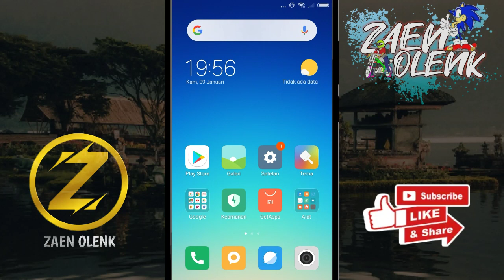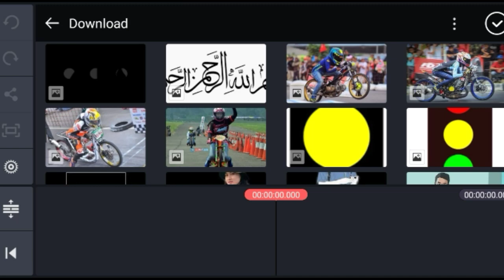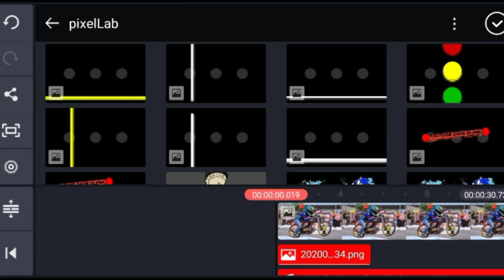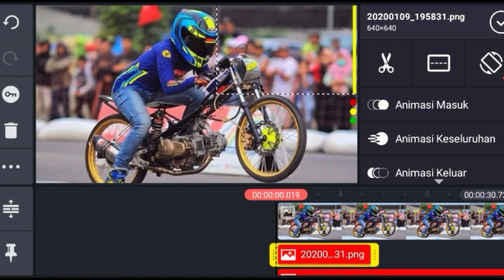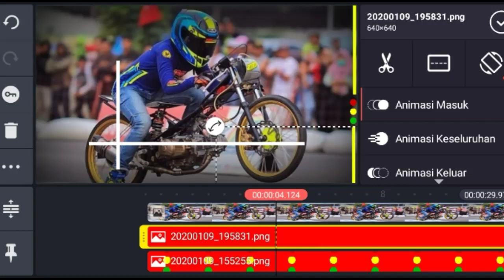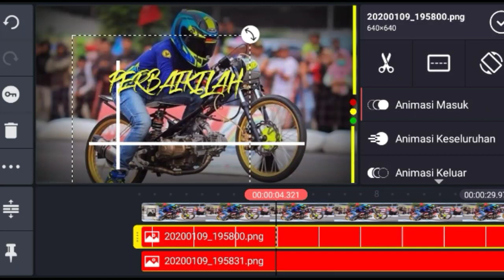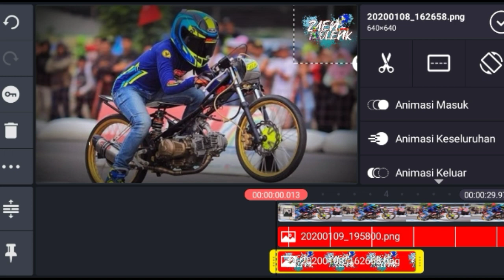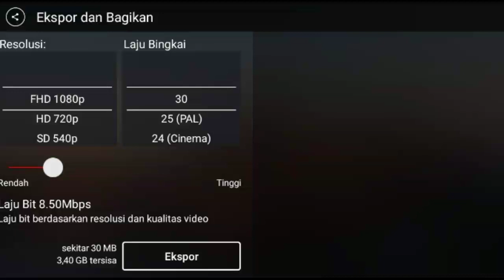Cara membuat quotes literasi di kinemaster-kinemaster tutorial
Assalamualaikum
Ok gaes kali ini saya akan memberikan tutorial/cara membuat quotes literasi di kinemaster

‌subrek agar saya semangat bikin konten nya🙏🤗🍁
‌🍁come and join us🍁
‌🍁[@zaen olenk24]🍁
‌✓[zaen olenk]✓
‌🤖link aplikasi edit🤖
‌kinemaster
‌pixelab
‌play store